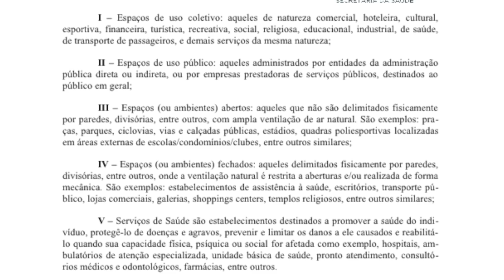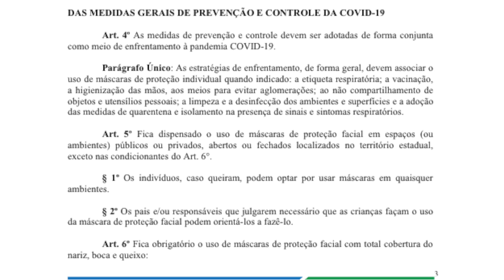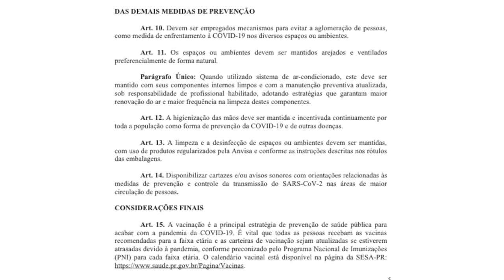O uso de máscaras em Pato Branco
Saúde: O município de Pato Branco segue com o decreto estadual e desobriga o uso de máscaras em locais fechados, com algumas restrições.